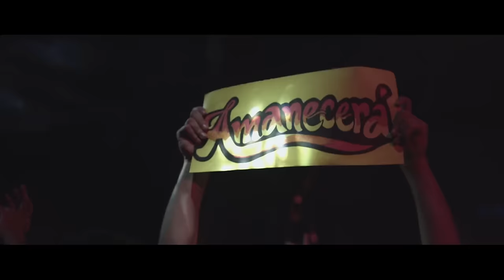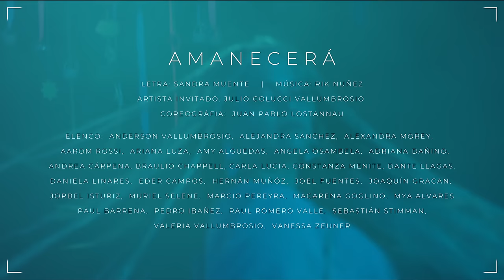Sandra Muente - AMANECERÁ (Video Oficial)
Amanecerá 2021

🎧 Escucha toda mi música en tu plataforma favorita: ONErpm.lnk.to/SandraMuente
Letra: Sandra Muente
Videoclip: @enelblanco.pe
Dirección: Sergio Véliz
Producción: Renzo Jaime
Artista Invitado: Julio César Colucci Vallumbrosio.
Coreografía y Dirección Artística: Juan Pablo Lostannau

Elenco: Anderson Vallumbrosio, Alejandra Sánchez , Alexandra Morey, Aarom Rossi, Ariana Luza, Amy Alguedas, Angela Osambela, Adriana Dañino, Andrea Cárpena, Braulio Chappell, Constanza Menite, Carla Lucía, Dante Llagas, Daniela Linares, Eder Campos, Hernán Muñóz, Joel Fuentes, Julio Colucci Vallumbrosio, Joaquin Gracan, Jorbel Isturiz, Muriel Selene, Marcio Pereyra, Macarena Goglino , Mya Alvares, Paul Barrera, Pedro Ibáñez, Raúl Romero Valle, Sebastian Stimman, Valeria Vallumbrosio , Vanessa Zeuner